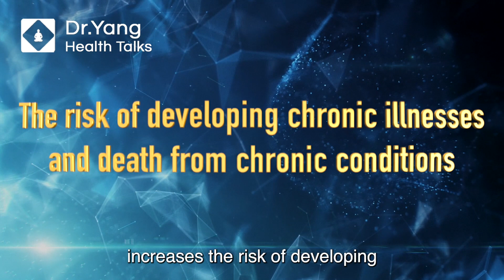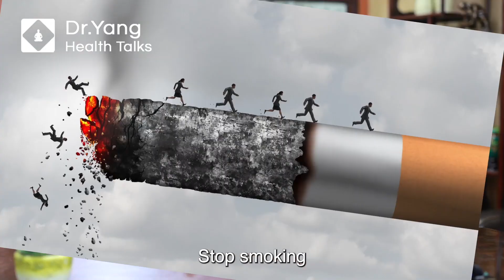What Makes COVID- 19 more lethal? Is it the virus or the Metabolic Syndrome ? What can you do ?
50% severe cases of COVID-19 and 30% of US population suffers from this condition: metabolic syndrome, also known as syndrome X, and Insulin resistant syndrome. This short video discusses all you need to know to reverse this fatal condition and prevent it from happening to you. @ Dr. Yang Health Talks.
# Covid  19 # Metabolic Syndrome # Insulin Resistance

Dr. Yang Health Talks present expert opinions and evidence-based Information on health, happiness, beauty, and life. Interviews of frontiers In Integrative medicine will bring you systematically and updated practical guidance to protect and maximize your number one asset: health.